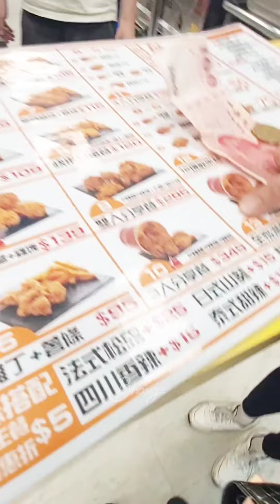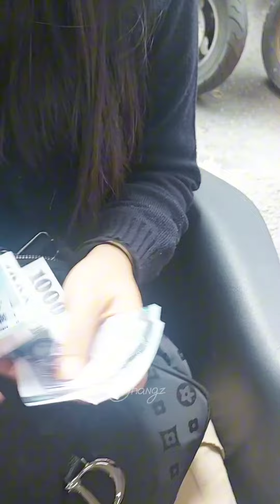FUNNY MOMENTS WITH MY INDONESIAN FRIENDS || INDAI BHANGZ